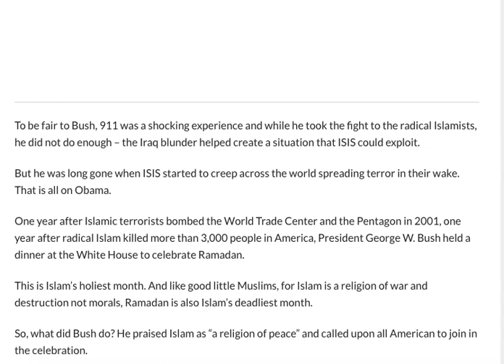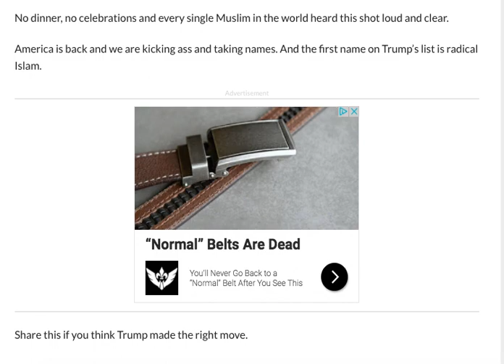TRUMP CANCELS RAMADAN!